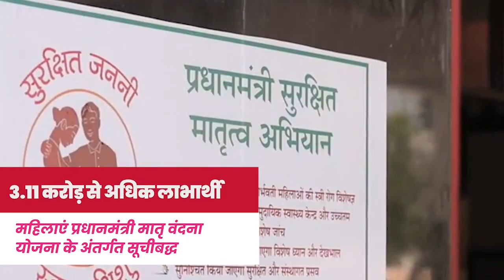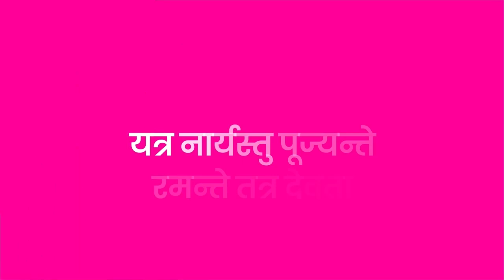नारी शक्ति का अमृतकाल,महिलाओं का जीवन खुशहाल।NariShaktiKe9Saal